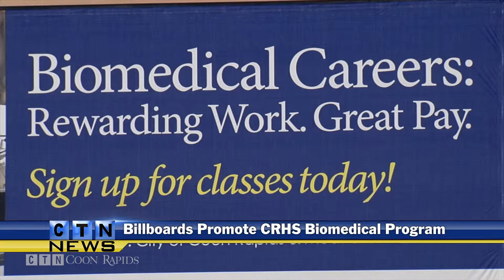Billboards Promote CRHS Biomedical Program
COON RAPIDS, Minn. -- Coon Rapids High School hopes to grow a program that's helping students interested in pursuing careers in the biomedical field.

You may have noticed billboards promoting the program popping up along Highway 10. The billboards actually feature students in the program.

At Tuesday night's City Council meeting, representatives with District 11 including principal Annette Ziegler talked about local partnerships and the program itself.

"The overall goal is to increase our awareness about what we have for offerings at Coon Rapids High School and the specific programs that we have that can offer students college credits.

You can learn more about the biomedical program at an open house on December 16th. It will take place at 6 p.m. in the high school auditorium. You will be introduced to the program through career projections and student presentations.